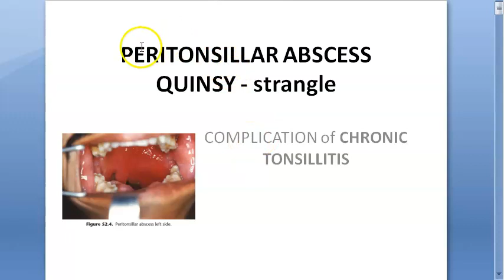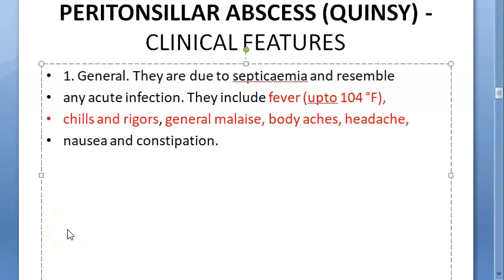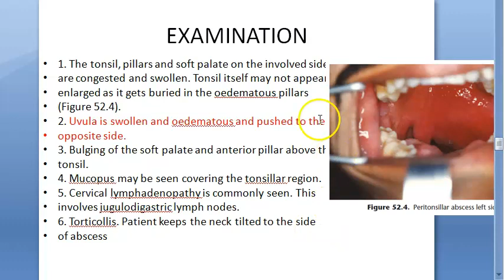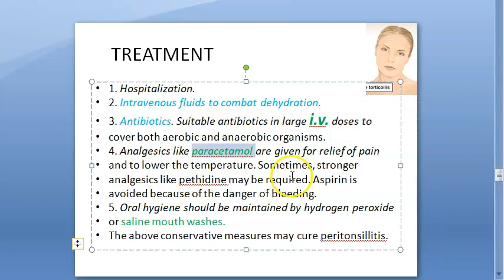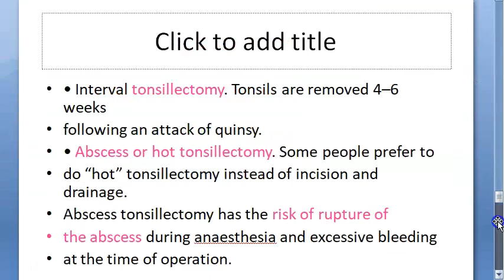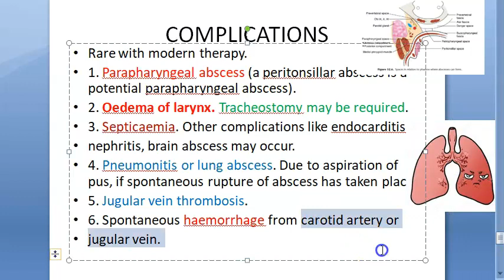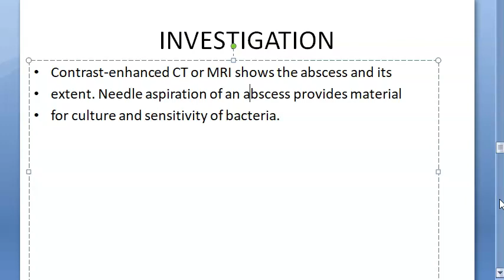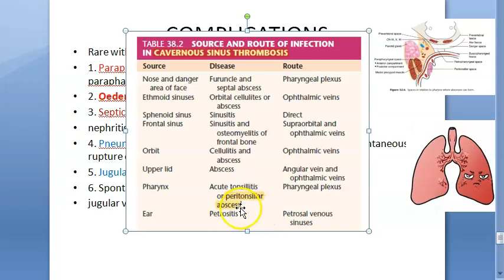ENT PeriTonsillar Abscess Quincy Neck space infection Uvula Hot Potato Voice